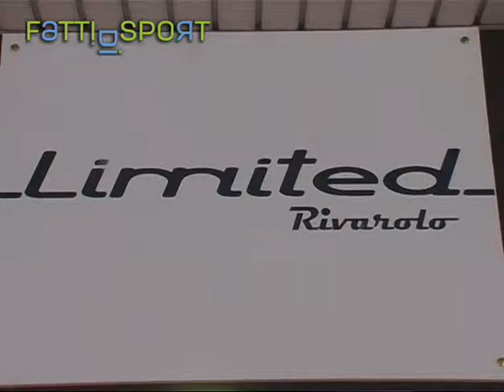Francesco Stella inaugurazione